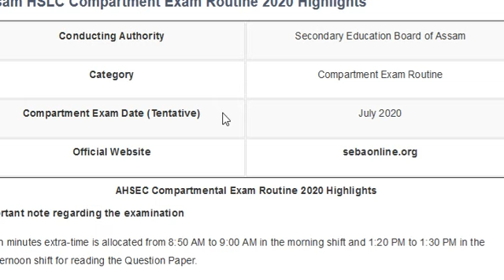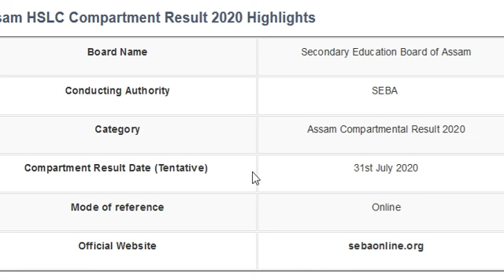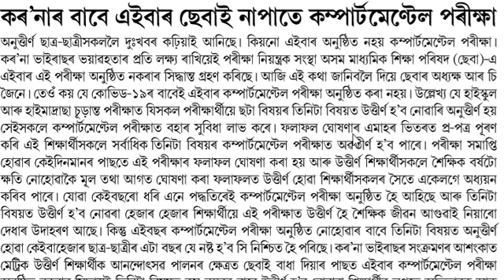HSLC Compartmental exam 2020 start from July month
SEBA HSLC Compartmental exam